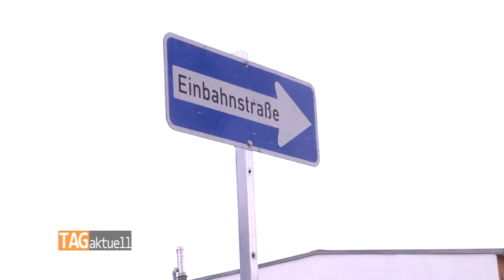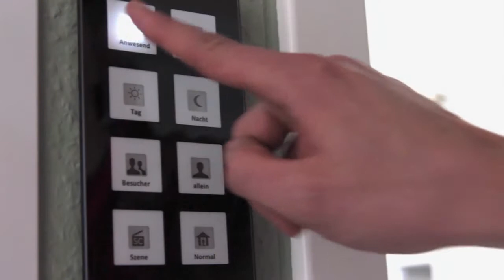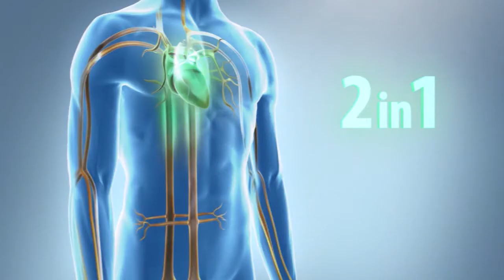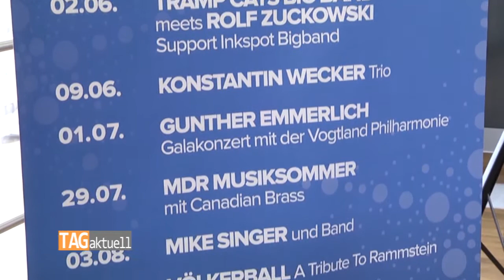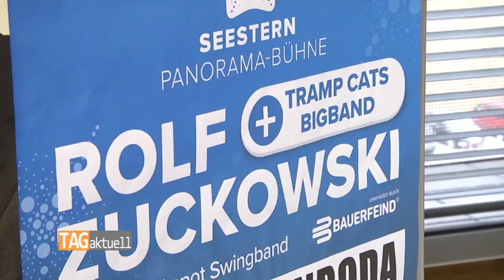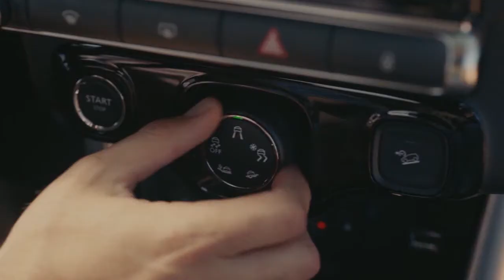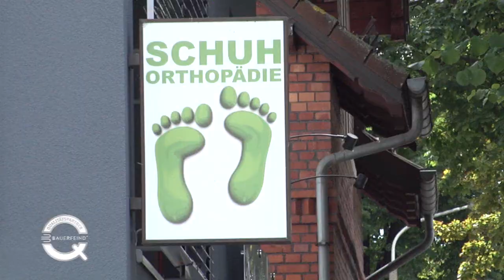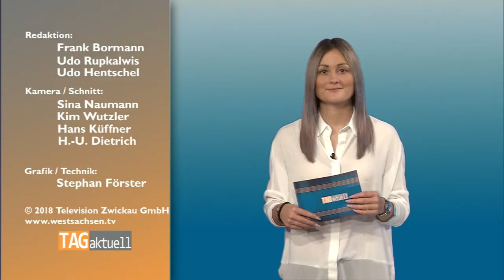TAGaktuell vom 13.03.2018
- Zwickauer Bürgerschachtstraße in eine Richtung wieder befahrbar
- Stars und Sternchen am Zeulenrodaer Meer
- Einbrecher im Gläsernen Klassenzimmer in Zwickau